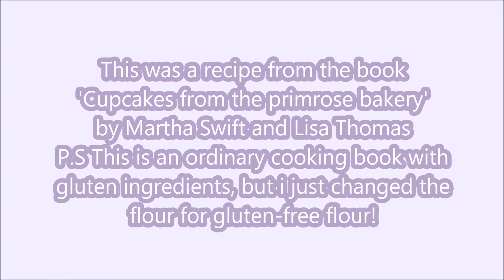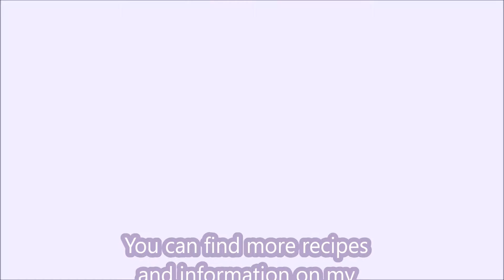Gluten-free: Chocolate Cupcakes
Please enjoy my latest recipe I have tried and loved, gluten-free chocolate cupcakes! I made them for my grandma's surprise 80th birthday party and the guests said they couldn't tell the difference! These are from a book called 'Cupcakes From The Primrose Bakery' by Martha Swift and Lisa  Thomas. This book is actually a normal recipe book with gluten ingredients, but I just swapped the flour for gluten-free flour!

Please LIKE AND SUBSCRIBE, and check out my blog where you can leave any questions you have on gluten free on the community page, and as a journalist, I will go out and find the answers for you!